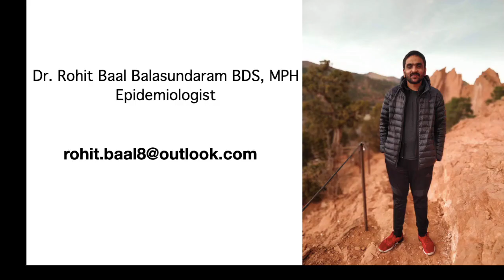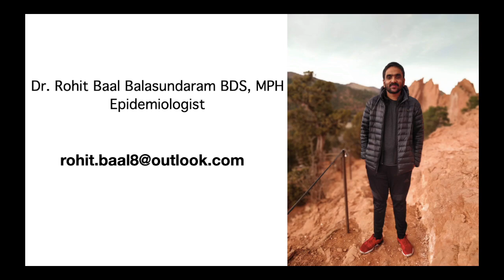WHAT'S NEXT AFETR BDS/MASTERS IN PUBLIC HEALTH/USA/Dr.Vinay Sundar/Dr.Rohit Baal/Episode 2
AV's Maxillofacial and Dental Talk
In conversation with Dr.Rohit Baal BDS.MPH,Epidemiologist, who shares his experience of doing masters in public health in the United States of America. This is the second episode in the series of "What's Next after BDS", where doctor from various specialities will share their experience and guide upcoming dentists from India get a chance to know about the various options.